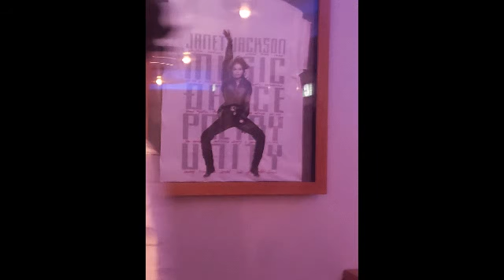Disney fun pass holder 2019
Sara frist trip